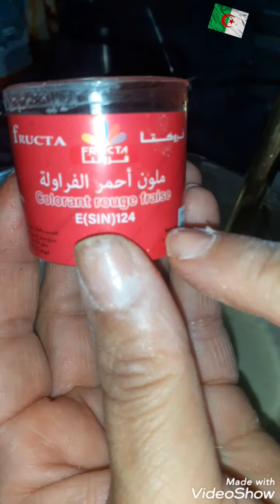كيكة القلب الاحمر بقلاصاج ميروار الاحمر بأدق التفاصيل 🇩🇿🇩🇿